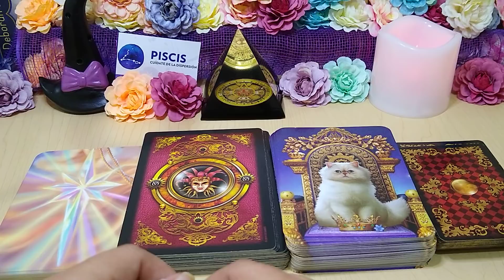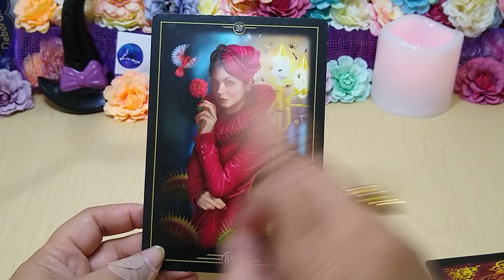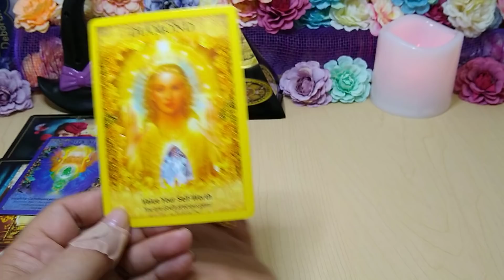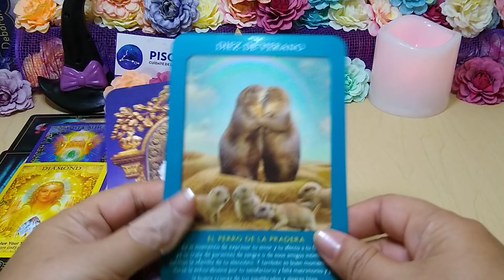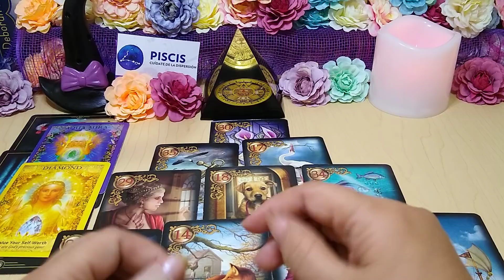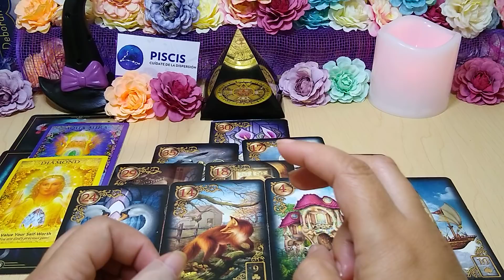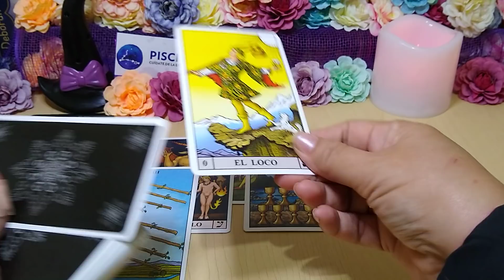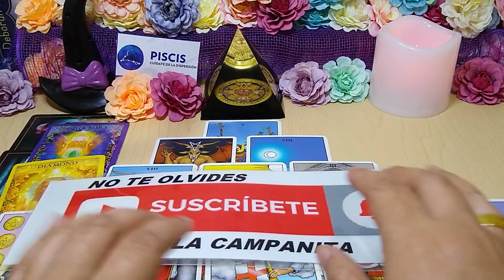💥 𝐏𝐈𝐒𝐂𝐈𝐒 💖💦𝐓𝐄 𝐄𝐒𝐏Í𝐀 🤫𝐍𝐔𝐄𝐕𝐀 𝐎𝐏𝐎𝐑𝐓𝐔𝐍𝐈𝐃𝐀𝐃 𝐄𝐍 𝐄𝐋 𝐀𝐌𝐎𝐑 𝐘 𝐋𝐀𝐁𝐎𝐑𝐀𝐋🥰𝐓𝐀𝐑𝐎𝐓 𝐅𝐄𝐁𝐑𝐄𝐑𝐎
TAROT AMOR TIRADA SEMANAL, SOLTEROS, DESTINO AMOROSO, LENORMAND, OSHO ZEN, TIRADA ESPECIAL DEL AMOR, TIRADA DE SAN VALENTIN.

La venganza de los PRODUCTOS DE INFOMERCIALES INUTILES!
missasinfonia,missa sinfonia,divertido,analisis rosa de guadalupe,lusito comunica,wismichu,momos,memes,sldg,auronplay

La ciudad con más ALIENS y OVNIS 👽 | El misterio de Roswell 🛸